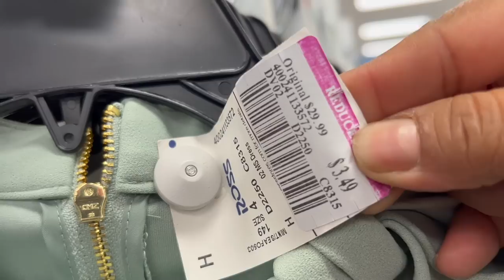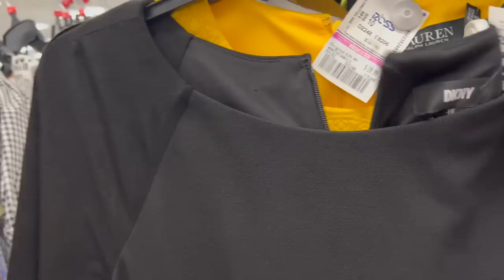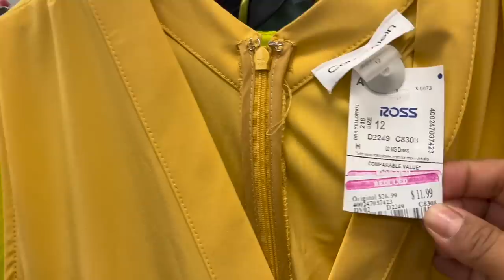❤️Super Rebas En Bellos Vestidos En ROSS! Y Lo Mas Nuevo!😍